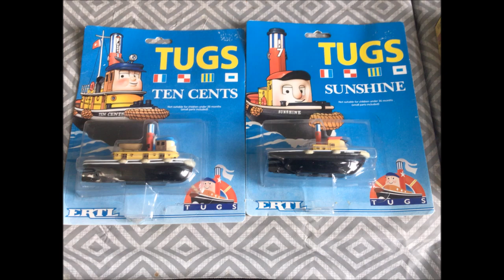Tugs Trust 10th Anniversary Event at the Midland Railway (22/4/2023)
Here is a video of my visit to The Midland Railway for The Tugs Trust 10th Anniversary event.

This was the first Tugs event I ever went too.